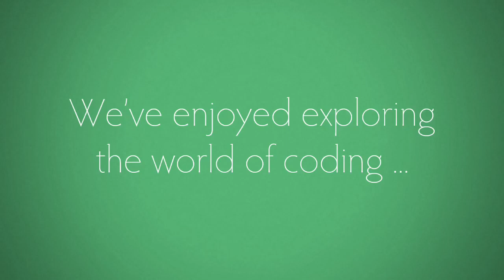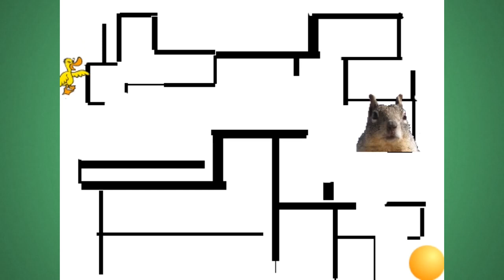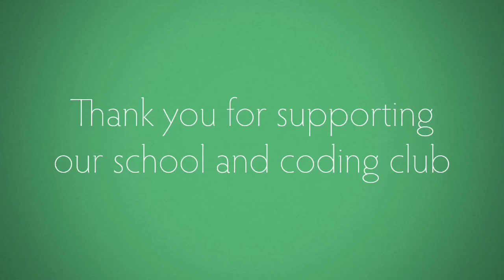Spencer Loomis Coding Club - 2018